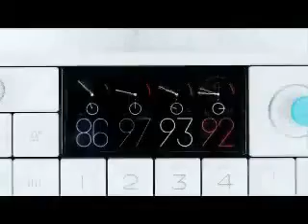Mini Dance megamix 2 - (Mixed By BeeTee)